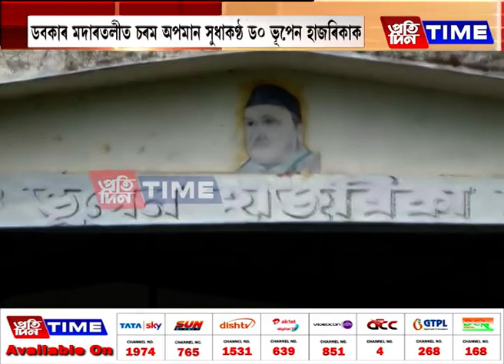ডবকাৰ মদাৰতলীত চৰম অপমান সুধাকণ্ঠ ড০ ভূপেন হাজৰিকাক ।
ডবকাৰ মদাৰতলীত চৰম অপমান সুধাকণ্ঠ ড০ ভূপেন হাজৰিকাক ।মদাৰতলীত নিৰ্মাণ হৈছিল ভূপেন হাজৰিকা মুকলি মঞ্চ ।বছৰটোৰ ৩৬৫ দিনেই ঘাঁহ-বনেৰে আৱৰি থাকে উদ্যানখন ।মদ-জুৱাৰ ঘাটিত পৰিণত হৈছে ভূপেন হাজৰিকাৰ মুকলি মঞ্চ ।জহি-খহি গৈছে উদ্যানখনৰ লগতে থকা প্ৰতিমূৰ্তিটো ।